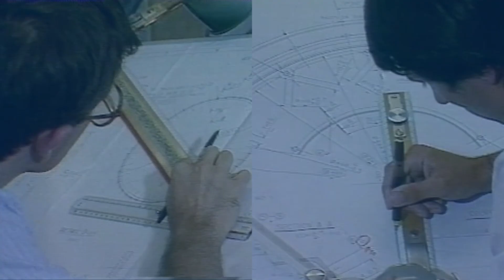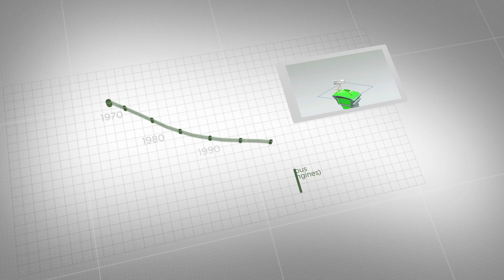CFM, le parcours continue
Depuis sa création en 1974, CFM International est devenu l'un des principaux fournisseurs mondiaux de moteurs pour avions commerciaux. Les moteurs CFM ont établi les meilleurs standards de l’industrie en matière d'innovation technique, de fiabilité et de coût de possession. 5 ans après sa mise en service, le moteur LEAP, successeur du CFM56, a franchi le cap des 10 millions d'heures de vol en 2021. Le voyage continue  : lundi 14 juin, GE Aviation et Safran ont lancé le Programme de démonstration de technologies avancées pour les moteurs durables du futur et ont prolongé le partenariat CFM jusqu'en 2050.